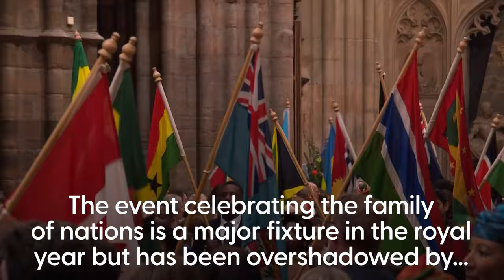Prince William makes first public appearance since edited photo controversy at Commonwealth service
The Prince of Wales appeared at the Commonwealth Day service as he made his first public appearance since his wife supposedly admitted to “editing” their Mother’s Day picture.

The event celebrating the family of nations is a major fixture in the royal year but has been overshadowed by the Princess of Wales’ statement she manipulated a family photo released on Sunday.

The prince, who was spotted with Kate in his car while in London, arrived at Westminster Abbey alone before the Queen, and was greeted by the Dean of Westminster David Hoyle, shaking his hands with the senior cleric.